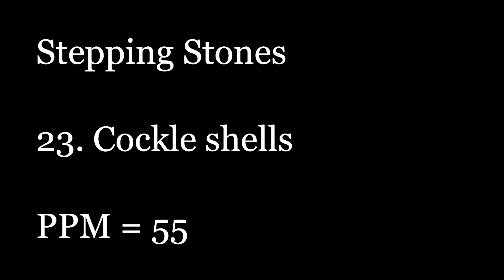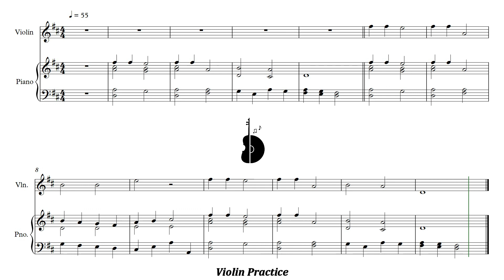Stepping Stones | 23. Cockle shells | Piano Accompaniment | PPM = 55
Stepping Stones | 23. Cockle shells | Acompañamiento Piano | PPM = 55

▶️ Playlist of this song in different pulse:
▶️ Lista de reproducción de este tema en distintos pulsos:

⚠️ Report link / Reportar enlace:
📀 Suggestion? Write here: